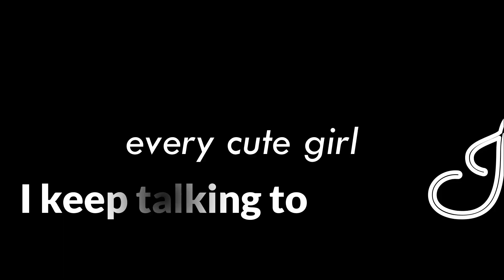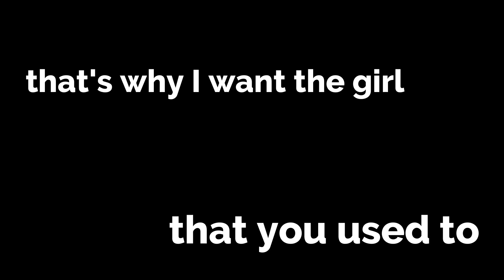Used To Be ~ Msp Version (Part 2 Of Goodbye)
***READDDD MEEEE***
SOng name andd stuff is a few steps lower :)))

Social Media's:
Musical.ly: xoxoDAISYoxox Msp
Roblox: daisy2034
Skype: xoxoDAISYoxox Msp x

Songs:
1ste song - AJ Mitchell - Used To Be